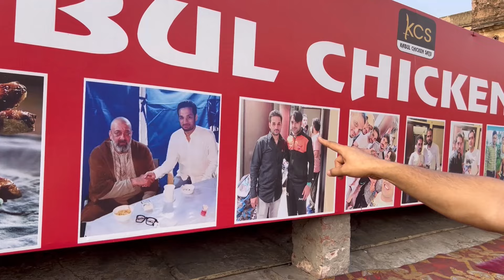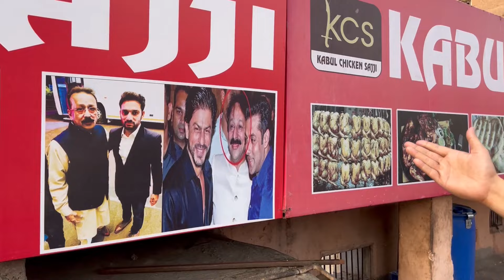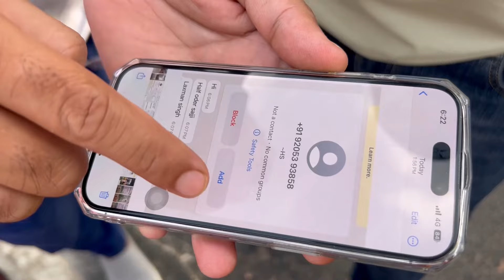YE HAI ORIGINAL SAJJI CHICKEN | CELEBRITY KI PASAND SAJJI CHICKEN | JAIPUR STREET FOOD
ADDRESS:-  RAMGANJ BAZAR, OLD JAIPUR.

hit likes.

lots of  ❤️